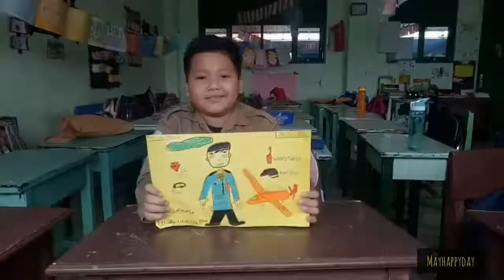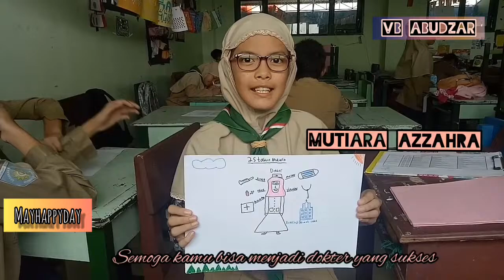Hai, diriku di masa depan! PART 2.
Janji terpenuhi! Setelah sekian lamaaa,  hayooo sapa yang sudah nunggu?!
Teruntuk AbuDzar 18/19:
Haiiii, kaliankalian yang sudah mau lulus SD
Bersikaplah semakin dewasa dan tidak bertengkar antar kelas, karena kalian semua adalah saudara :)
Momen ini pernah ada dan kalian semua pernah tertawa bareng,  jadi jangan nodai dengan saling bermusuhan dimasa depan.
Enjoy ya❤